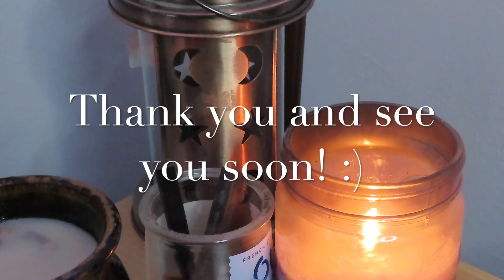"Fertility" Pt. 3 a mixed media piece explained!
Watch the final episode of the "Fertility" series where you learn the behind the scenes of its creation!

Mixed Media work

Materials:
Wood panel
acrylic paint
graphite pencil
love!